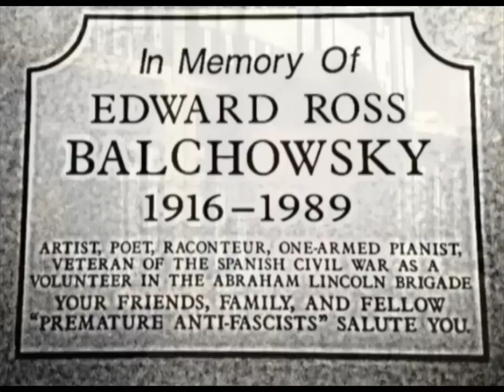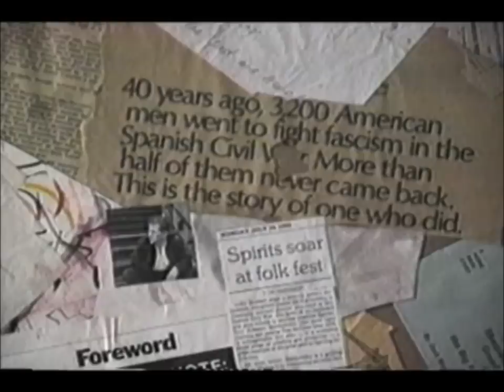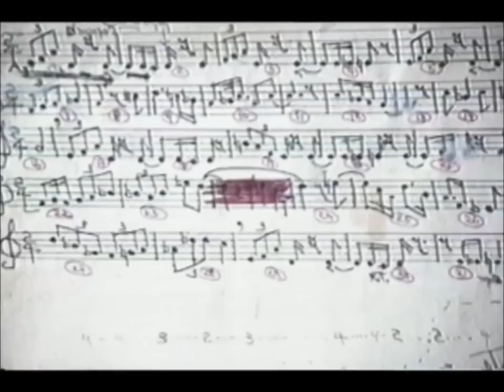Spanish Civil War veteran Eddie Balchowsky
Media Burn Archive founder Tom Weinberg introduces "Peat Bog Soldier" by Diane Weyermann. It documents about Spanish Civil War veteran Eddie Balchowsky and his lifelong battle with depression, alcoholism, and drug addiction after losing suffering a devastating injury in battle.

And for more from our Global Perspectives on War and Peace collection, go to: